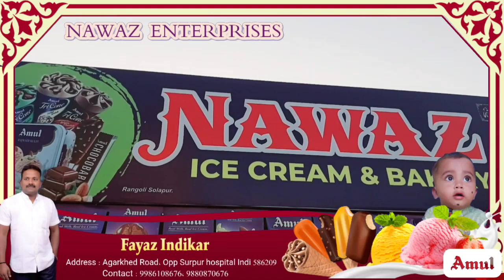VIJAYAPUR : ವಿಜಯಪುರದಲ್ಲಿ ಹಿಜಾಬ್ ಗಾಗಿ ತರಗತಿ ಬಹಿಷ್ಕರಿಸಿ ವಿದ್ಯಾರ್ಥಿನಿಯರ ಪ್ರತಿಭಟನೆ | I today news indi